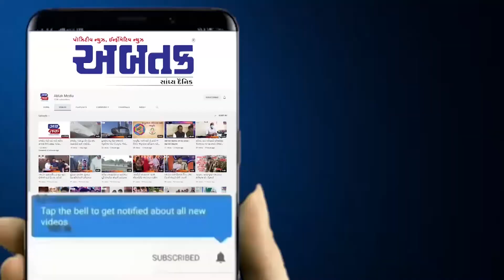ઉમરગામ નગરપાલિકા વોર્ડ નંબર 4 વિસ્તારમાં રઢીયાળ કામગીરીથી નગરજનો ત્રાહિમામ